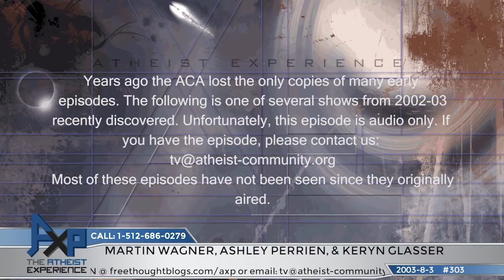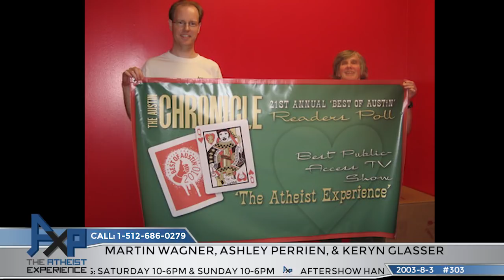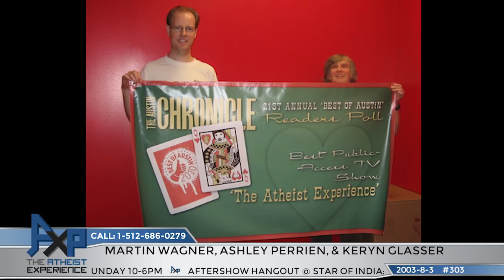The Atheist Experience 303 with Martin Wagner and Ashley Perrien | Vintage 2003 "Lost" Episode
The Atheist Experience 303 for August 3, 2003 with Martin Wagner, Ashley Perrien, and guest  Keryn Glasser.
No video.

SHOW TIMESTAMPS
Audio only
00:00 - Intro & Announcements - Martin Wagner
05:17 - Ashley Perrien On The News - Catholic Pamphlet Against Same Sex Marriage Considered Hate Speech
15:29 - Ashely Perrien On The News - Judge Approves Settlement To Victims Of Catholic Abuse
21:04 - Ashley Perrein On The News - It Is Christian Duty To Pay Your Taxes
27:23 - Ashley Perrien On The News - Intelligent Design Is Science Not Religion
32:07 - Caller - What Is Difference Between Atheist, Humanist, Etc
37:59 - Martin Wagner On Mel Gibson’s Film The Passion
46:07 - Tony - There Are Just So Many Churches With Different Points Of View
51:26 - Hosts On Callers And Viewer Emails
56:53 - David - An Atheist Who Turned Christian On Moral Absolutes

NOTES